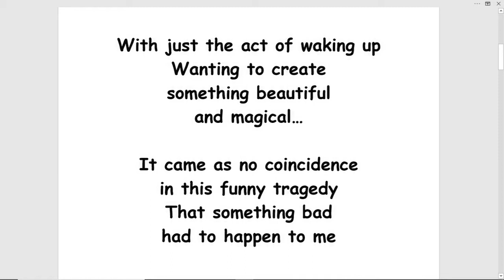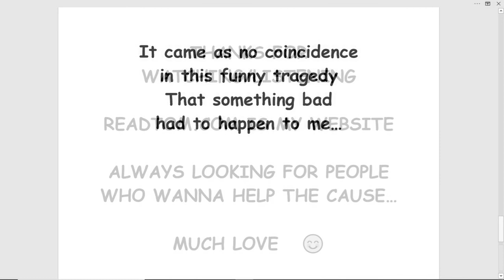beast - (turn this into a song!)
BEAST by Tom Jensen
With just the act of waking up
Wanting to create
something beautiful
and magical…

It came as no coincidence
in this funny tragedy
That something bad
had to happen to me
But luckily it was
just a ha ha ha
Where everybody
laughed at me….

Everybody lived
to tell the story
And at worse a few
Thought it was boring
Of course, certainly….
My friends and I

Have never been to the Middle East
Where they are given guns
not peace
As I sit here
and sigh for my side

Both enemies and allies
who die as they cry

Never getting to
Comprehend or realize
It’s the war machine
that’s the beast

And it’s you who’s become obsessed
With this thirst and this quest
for blood and for flesh

A newly felt passion for pain
that your eyes now reflect
Yet your mind fails to digest…

On famine it feeds best off
Of indifference and neglect

Wanting to create
something beautiful
and magical…